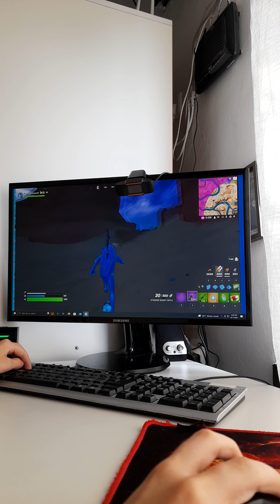Mă joc din nou fornite, a fost tare